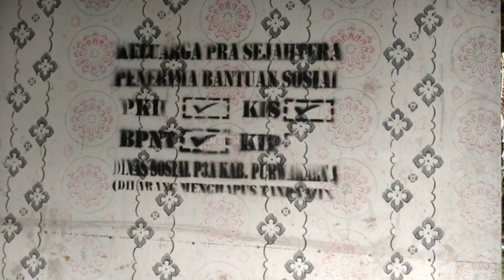Sunda Indonesia||Di Jamin Betah Kampung yang bersih dan Indah Suasana Terasa kembali Ketahun 70 Han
kp cimadang
DS Darangdang
kec pasir angin
KB Purwakarta
Kampung yang bersih dan Indah Suasana Kampung, anak anak memainkan permainan jaman dulu mengingatkan permainan anak-anak jaman dulu semoga terhibur terimakasih atas kebaikannya assalamualaikum Wr WB